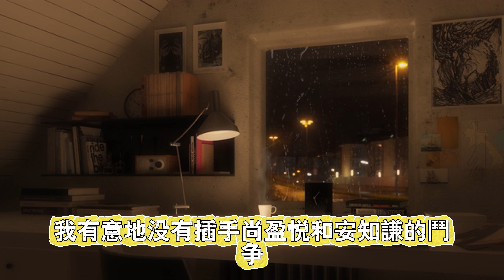情感故事：鳳凰男在我的忌日全網官宣白月光，可我重生到了他最需要我的時候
喬南子，一位曾經紅極一時的女星。在遭遇愛人背叛和事業低谷後，意外重生，決心改變自己命運的故事。重生回到五年前，喬南子面對鋪天蓋地的負面新聞，不再選擇沈默，而是利用自己的經驗和智慧，一步步清除障礙，重塑形象，重返娛樂圈巔峰。她不僅要對付背叛她的男友安知謙，還要應對來自各方的挑戰和陰謀。在這一過程中，喬南子發現了真正的友情和支持，學會了如何運用自己的影響力，最終實現了個人的成長和救贖。